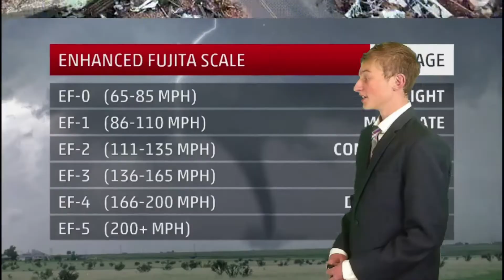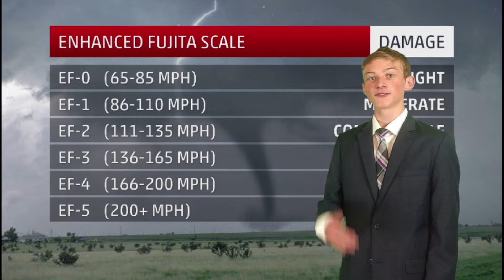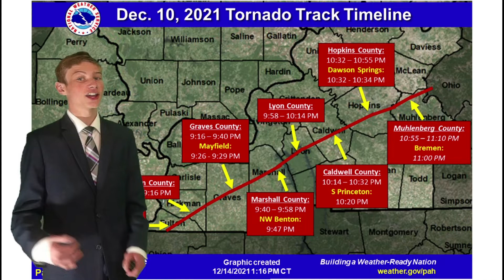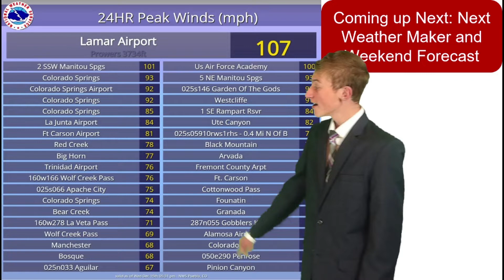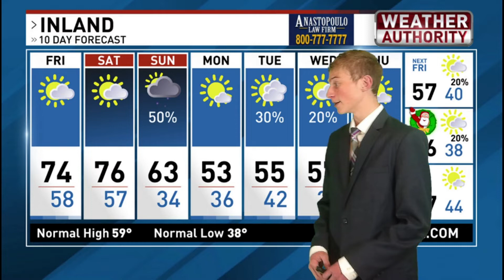Deadly EF4 Tornado Levels Deep South - Liam's Weather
Here is the latest details from the National Weather Service (NWS) concerning last Friday's deadly and devastating tornado outbreak.

The forecast for this weekend is also included in this video!

To make sure you never miss out on a single live update or any update at all, be sure that you are subscribed, click the like button, share with your family and friends and always comment in the comment section if you have any questions or concerns!

If you have any questions, feel free to leave any questions/comments/concerns down in the comment section below and I will be more than happy to answer them or you can email me at or you can head to the support page on my website and choose from the different ways you can get in contact with me.